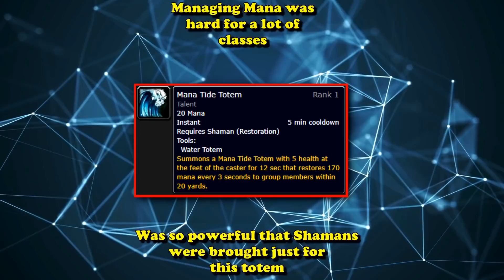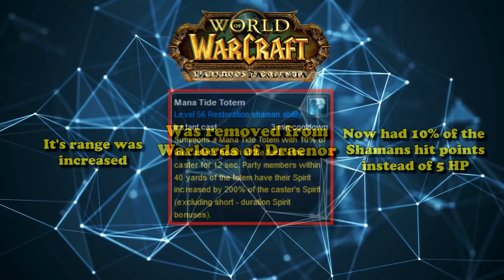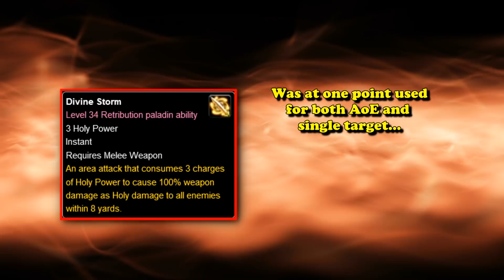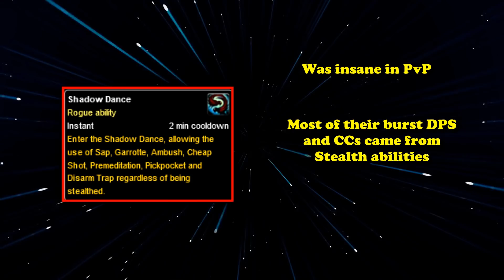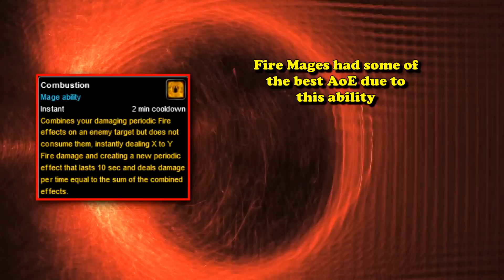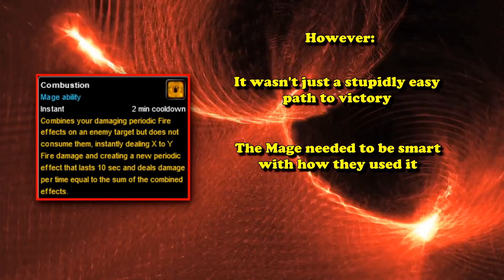Top 10 Abilities That Started Off As Talents in WoW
In today’s video we’re going to be going over abilities in the game that had started off as talents and were changed by Blizzard to be made baseline for the class later on.

Video managed by Felplague
Video edited by Sam

--The List--
Intro: (0:00)
10- Evocation: (0:08)
9- Mana Tide Totem: (1:07)
8- Dispersion: (2:17)
7- Beastial Wrath: (3:35)
6- Penance: (4:42)
5- Divine Storm: (6:13)
4- Titan’s Grip: (7:27)
3- Shadow Dance: (8:50)
2- Chaos Bolt: (9:46)
1- Combustion: (12:01)

-Music as it Appears-
Desert Silhouette - Trevor Kowalski
Jevremovac in Fall - Infinity Ripple
Nagorno Mist - Vusal Zeinalov
A Heart Made of Yarn - Franz Gordon
Following a Bark Boat - Franz Gordon
Homeward - Trevor Kowalski
Two Weeks in July - Franz Gordon
Aiko - Calm Shores